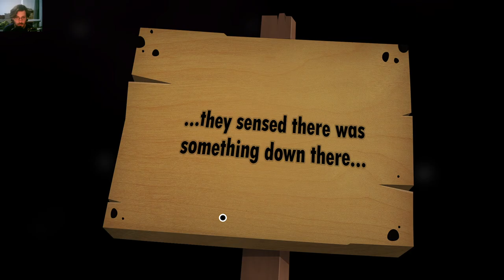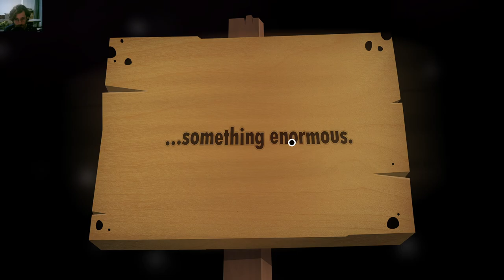World Of Goo 2 - Chapter 1 - The Long Juicy Road / Angler